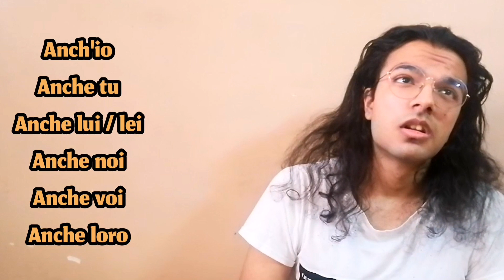did you know how many meanings this Italian word can have?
"Anche" is an Italian word that can have the meanings of "too, also & even" now in this video i want you to focus and learn the difference among the meanings, where to use it and how can you comprehend a text containing the Italian word "anche". It would be a great practice for pronunciation, grammatical structure and vocabulary expansion in Italian language.

Hello guys my name's Reza I am a language enthutiast and I looooove teaching languages specially the Italian language to you, so you've got a free Italian teacher all for you in this channel what else can make you learn the Italian language quickly and completely like this?

Learn Italian language fast and easy
How to speak like a native Italian
How to comprehend Italian complicated texts
Italian language intermediate course
Learn a new Italian word everyday
How to use the Italian word "anche"
How to say "me too" in Italian language
How to say "also" in Italian language
How to say "even" in Italian language
Learn the tips and tricks of the Italian language
Learning Italian is fun
How to learn Italian language completely